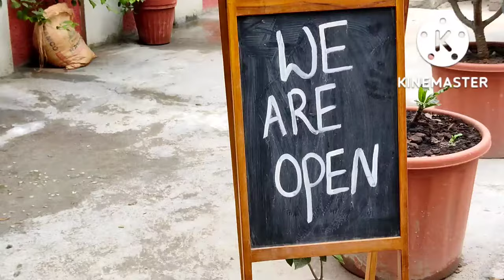Klayworkz Barista Clay painting with Breakfast | Places in Bangalore | sunday brunch | pot painting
Klayworkz Barista is an Art Bar and Fusion Restraunt in JP Nagar Bangalore. Its one of the unique places in Bangalore.
Its one of its kind of place where you get lip smacking breakfast items and explore creativity in the form of pottery painting. You can also get your hands muddy trying pottery making.
It is a pet friendly restruant so you can take your paw kids.